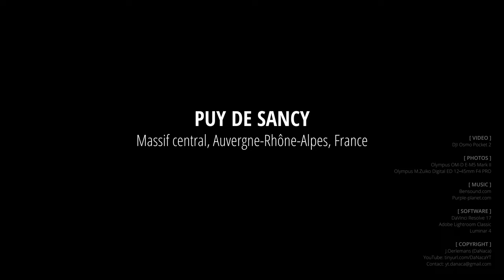Puy de Sancy, Massif central, Auvergne-Rhône-Alpes, France [4K]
A short impression from a walk to Puy de Sancy on a (very) cloudy and windy day at the top.

Puy de Sancy is the highest mountain in the Massif Central. It is part of an ancient stratovolcano which has been inactive for about 220,000 years.

The northern and southern slopes are used for skiing, and a number of cablecars and skilifts ascend the mountain. Skiing has been practised on the mountain since the early 20th century. Two local priests traversed the Puy de Sancy on skis in 1905. In 1936, a cable car link was built from Mont-Dore to one of the needles just below the summit. In December 1965, a cable car accident injured ten passengers and killed seven others. Super-Besse is another ski resort, located on the southwestern slope.

The valley to the north is also the source of two streams called Dore and Dogne, which unite to form the Dordogne, which flows through the nearby spa town of Mont-Dore and on to the Gironde estuary.

[ COPYRIGHT ]
J.Oerlemans (DaNaca)